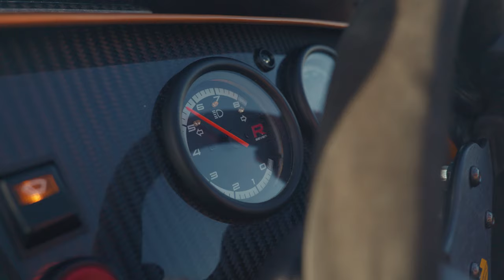Caterham 170R Cinematic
Hello Everyone,

Today we're living out our Top Gear / Grand Tour dreams, as we try our hand at some automotive videography with this stunning Caterham 170R.

A very special thank you SuperCarCoPilot for making this project possible!

The Red Sky Media Ltd Team